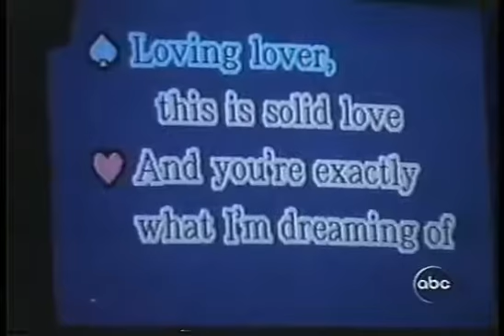🎸ADAM LAMBERT DIMPLES PROMO